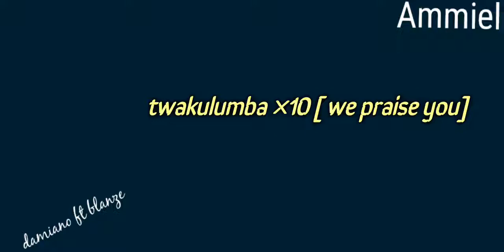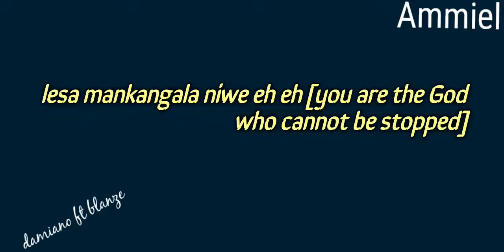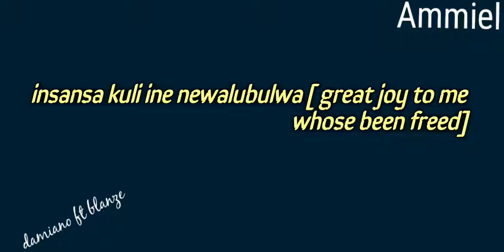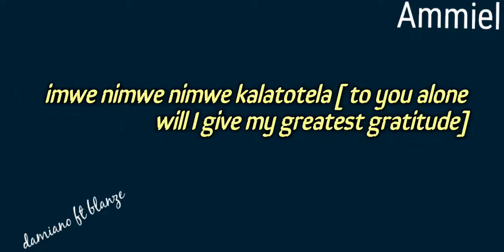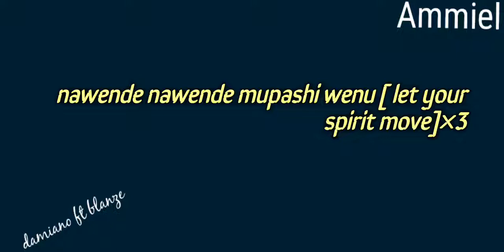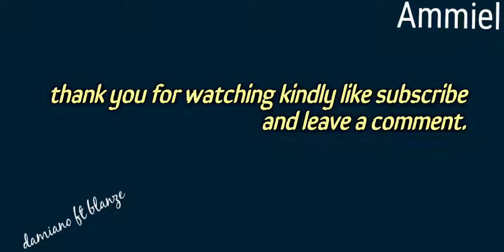ISENI YAHWEH || by damiano ft blanze lyrics video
a powerful song by damiano ft blanze.be blessed has you listen